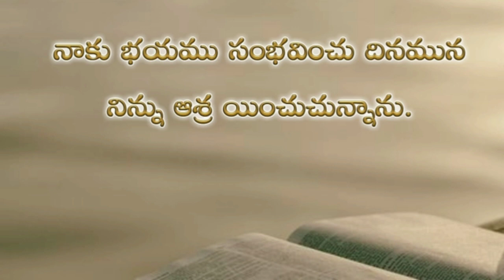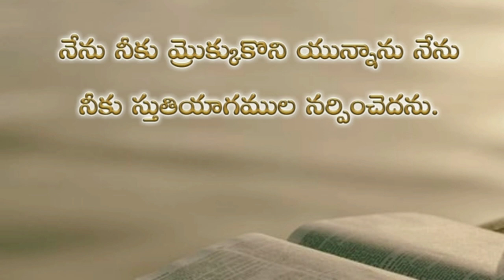Psalms 56th chapter in telugu | కీర్తనల గ్రంథము యాభై ఆరవ అధ్యాయము